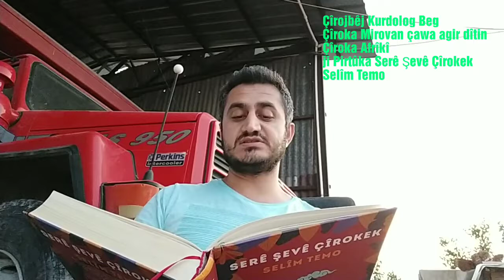Çîroka Mirovan çawa agir dîtin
Çîrojbêj Kurdolog Beg
Çîroka Afrîkî
ji Pirtûka Serê Şevê Çîrokek
Selîm Temo

tales of demons and gods,
tales of wind pvp,
tales of wind gameplay,
tales of demons and gods season 4,
tales of wind hack,
tales of musou,
thales animasyon,
thales anaksimandros anaksimenes,
tales and demons and gods,
thales arkhe,
thales ankara,
tales as old as time,
tales arise,
tales and demons and gods 233,
tales and wind,
tales and demons and gods season 3,
a tale of two cities,
a tales tale,
a tale of two sisters,
a tale of sleeping prince,
a tales horas,
a tales of the city,
a tale of thousand stars,
a tale of mari and three puppies,
a tales of a fourth grade nothing,
a tales bronx,
tales bağıntısı,
tales by light,
tales bilim adamı,
tales bulanık,
tales beat,
tales bilim insanı,
tales bağıntısı nedir,
tales benzerlik teoremi,
tales bağlantısı,
tales bilim yayınları,
cardi b tales,
empressive r&b tales,
barry tales blog,
tales of b,
fairy tales b,
alphatales b,
tales city,
tales cartoon,
tales cotta,
tales crypt full episodes,
tales crypt intro,
tales cartoon fairy tales cartoon,
tales crypt pinball,
tales crypt television terror,
tales crypt 1972,
tales cinderella,
studio c talespin,
studio c tales,
c bo tales from the crypt album,
c bo tales from the crypt,
c struggs freaky tales,
nepali fairy tales c,
c bo tales,
cbo mob tales,
miraculous tales c,
alphatales c,
turkish fairy tales çaydanlık,
tales demons and gods,
tales demons and gods season 4,
tales dünyanın şekli ile görüşleri,
tales dizi,
tales draw,
tales demons and gods 232,
tales demons and gods 233,
tales demons and gods season 3,
tales demons and gods 237,
tales demons and gods season 1,
d-tales,
d&d tales from the yawning portal,
divine d tales,
tales from my d&d campaign,
twin tales d day,
d fun tales,
tales from my d&d campaign #1,
4 horror tales d-day,
tales of d beck,
tales edge,
tales english,
tales eğitim kurumları diyarbakır,
tales episode 5,
tales e3,
tales en minecraft,
tales eternia,
talis e wellington,
tales evolution,
tales eternia ost,
foka e tales,
plazha e tales,
e below tales of arcadia,
talis e welinton,
gabriela e thales,
ao cubo e thalles,
julinho e tales,
saiko e tales,
lucas reis e thales,
zabetta macarini e tales,
tales from the borderlands soundtrack,
tales from the crypt,
tales from the borderlands pintipanda,
tales from the vienna woods,
tales from radiator springs,
tales from the borderlands ending,
tales from the borderlands trailer,
tales from the borderlands episode 5,
tales from earthsea,
t tales food,
tales of graces f talesofcreed,
tales of graces f,
tales of graces f opening,
tales of graces f mystic artes,
tales of graces f ost,
tales of graces f review,
tales of graces f battle theme,
tales of graces f walkthrough,
tales of graces f gameplay,
tales gezici matematik müzesi,
tales games ranked,
tales gameplay,
tales god and demon,
tales green valley,
tales gas station,
tales god and demon season 4,
tales golden monkey,
tales gamer,
tales gospel,
lil flip ig tales,
g code tales of king city,
dragon tales g major,
tinga tinga tales g major,
piggy tales g major,
veggietales g major,
piggy tales g major 15,
piggy tales g major 4,
talespin g major,
cyberg tales of wind,
thales hayatı,
tales hap,
tales hitit mi ion mu,
thales hayatı kısaca,
thales hakkında ilginç bilgiler,
thales hakkında bilgi,
tales hero,
tales hero 2019,
tales hindi,
tales hero indonesia reborn,
h. p. lovecraft tales of horror,
fairy tales h,
veggietales h,
ducktales h,
talesrunner จิ๊กซอ h,
tales vs doble h,
tales içindesin,
i'm scary tales,
i trulli tales,
i trulli tales italiano,
i fairy tales,
tales justine skye,
tales j cole,
tales jimmy,
tales jazz,
tales jharrel jerome,
tales jay rock,
tales jude,
tales jade,
tales jazz cartier lyrics,
tales judith,
tales of america j.s. ondara,
j hood tales from the hood,
j cole tales,
tales mary j blige,
j rock es tales instrumental,
j hood tales from the hood mixtape,
veggietales j,
tequila tales j rabon,
two tales j cole instrumental,
j cole 2 tales of cities,
tales kayra,
tales kontrol,
tales kuralı,
tales kalıp manisa,
tales kimdir kısaca,
tales kanguru,
tales kanye west,
tales kanye west brothers,
ducktales,
k&k empire barry tales,
k solo tales,
k rino tales from the black book,
k project tales of hermit,
k project tales of black dog,
young yong tales kpop,
veggietales k,
veggietales .k' nh,
tales ladybug and cat noir,
tales ladybug and cat noir in hindi,
tales leonidas,
tales lima,
thales lessa,
tales light,
tales legendia ost,
tales loop,
tales legendia,
choch tales logan paul,
lol tales of the rays,
l young fairy tales,
fingerlings tales l,
fairy tales l,
veggie tales l,
alphatales l,
tales of pi l'appel,
fairy tale l'kay,
secret tales l'antico regno,
tales matematik,
tales müzesi,
tales m4nm,
tales matematik müzesi,
tales matematik yarışması,
tales matematik soruları,
tales matematik müzesi gezici tırı,
ta